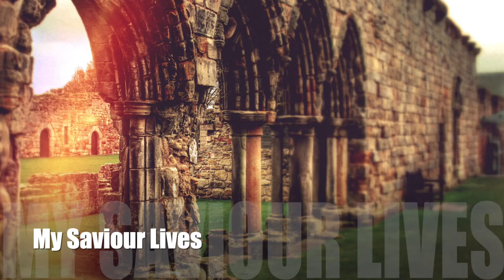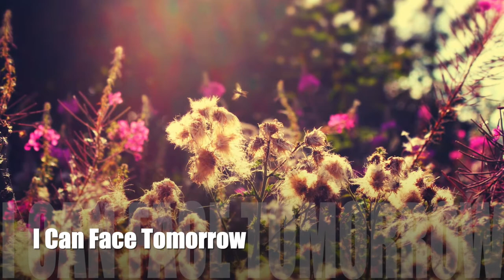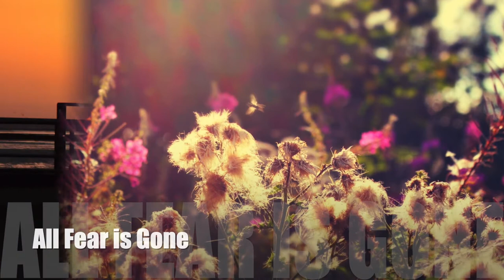Because He Lives (performance)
Backing track produced using Band-in-a-Box ( @pgmusicinc ).
Track mixed and produced using GarageBand (Apple).